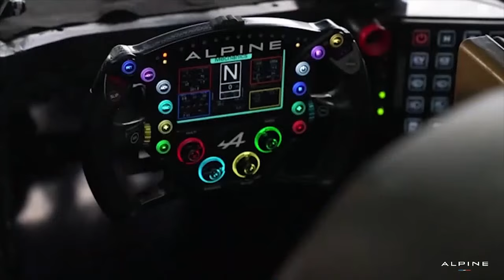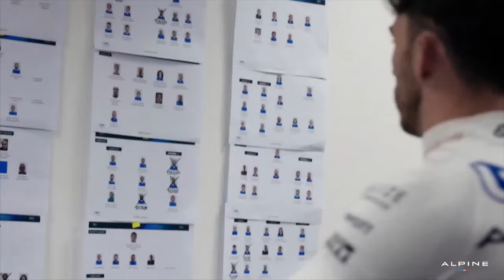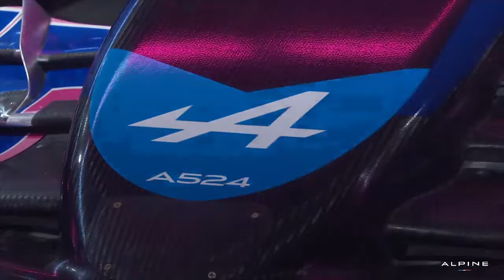DOSE DUPLA DE ALPINE: A 424 BETA DE ENDURANCE E A524 DE FÓRMULA 1!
*INSCRITOS NO CLUBE DE MEMBROS COM NOTIFICAÇÃO ATIVADA ASSISTEM PRIMEIRO*

*INÉDITO A PARTIR DE 20H*

Esta quarta-feira (7) foi dia de dose dupla de Alpine: o construtor francês apresentou em Enstone seus dois projetos das principais categorias do automobilismo mundial - além da marca do grupo Renault, só a Ferrari atua na Fórmula 1 e no Mundial de Endurance - e a próxima será a Aston Martin.

Conhecemos então o livery definitivo do projeto Alpine Hypercar A424_Beta no regulamento LMDh, as formações de pilotos e depois o Alpine A524 de F1 - mais um carro com massiva aplicação de preto-carbono. E obviamente, o desagrado foi geral e a impressão é que o lançamento do carro do WEC foi muito mais atrativo que o carro de Pierre Gasly, o aniversariante do dia, e Esteban Ocon.

Opine na caixa de comentários!

NOVIDADE! CANAL NO WHATSAPP!

O  @AMilPorHoracomRodrigoMattar  tem apoio da VanRock.

Sunset Strip de Audionautix é licenciada de acordo com a licença Atribuição 4.0 da Creative Commons.